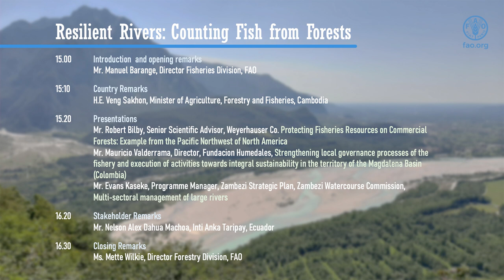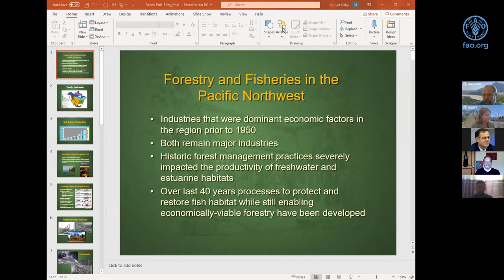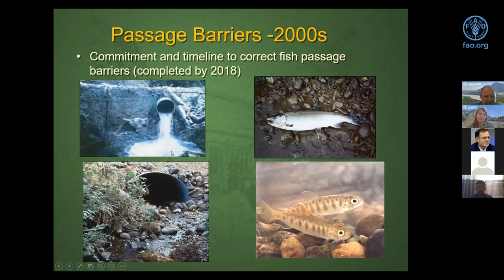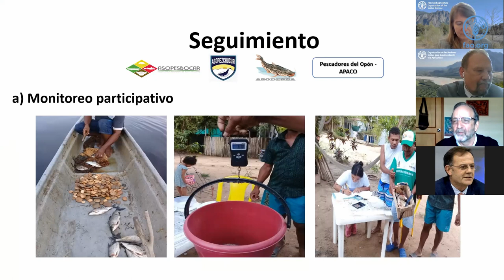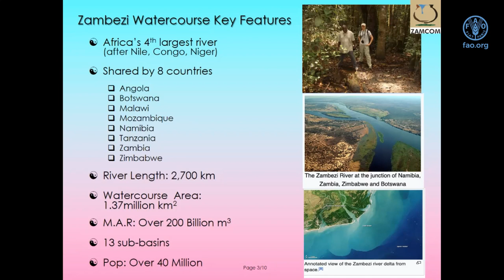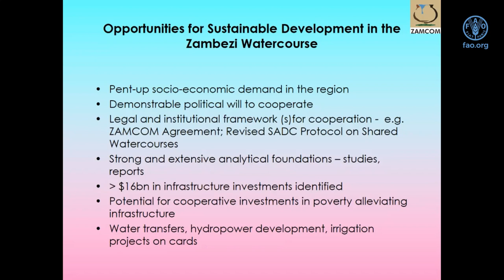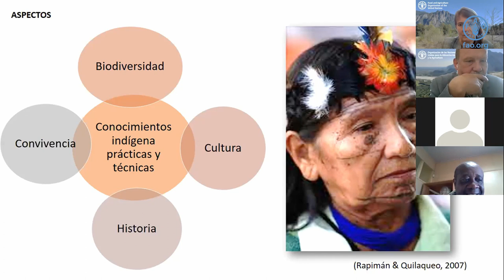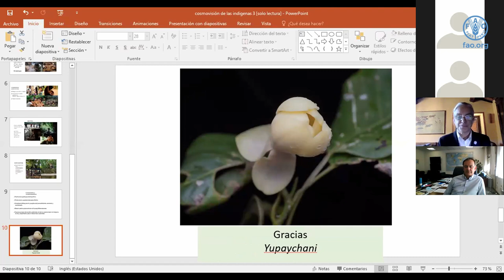Ríos Resilientes: Contando los Peces de los Bosques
Los bosques, ríos y la pesca son inseparables y afectan directamente la calidad de vida de todos. Los bosques de cabecera, ribereña y de las llanuras son esenciales para mantener los ecosistemas acuáticos. Los ecosistemas acuáticos continentales son incluidos bajo el ODS 15.1 y aunque cubren solo 1% de la superficie de la Tierra sirven de hábitat para más de 40% de las especies de peces, y contribuyen servicios como la pesca que alivia la pobreza y proporciona seguridad alimentaria y nutricional para algunas de las poblaciones más vulnerables del mundo. En observancia de la Década de Restauración de Ecosistemas, este webinar presenta perspectivas de gobiernos y partes interesadas sobre la aplicación de gestión multidisciplinaria exitosa de recursos naturales; las experiencias de inversión del sector privado en la restauración de hábitats para la protección de especies de peces; ejemplos de gestión de recursos de agua dulce basadas en comunidades; y manejo intersectorial de cuencas.